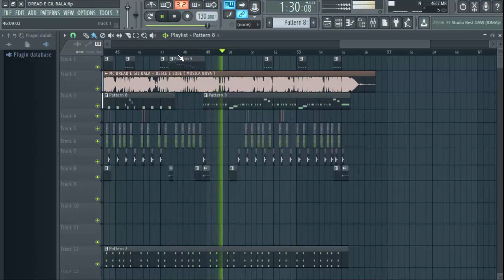BASE - MC DREAD E GIL BALA - DESCE SOBE - FL STUDIO 12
1 - EU NÃO TENHO STUDIO
2 - EU NÃO TENHO EQUIPAMENTOS TUDO E FEITO NO TECLADO DO PC
3 - EU NÃO SOU PROFISSIONAL APENAS PASSO PRA VOCÊS OQUE EU APRENDO

GOSTOU? COMPARTILHE

CRÉDITOS -

ARTISTA -

Mc Dread -

Gil Bala-

MUSICA -

Desce Sobe  -

PRODUÇÃO MUSICAL -

COMPOSIÇÃO -

ANO -

2018